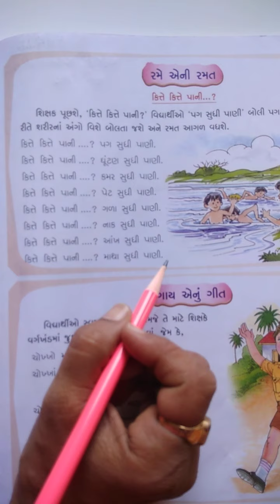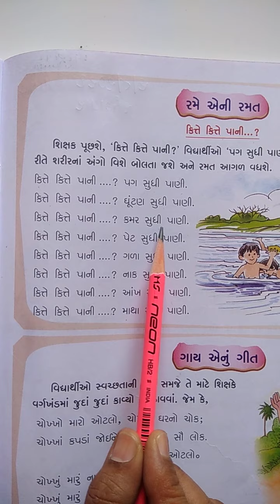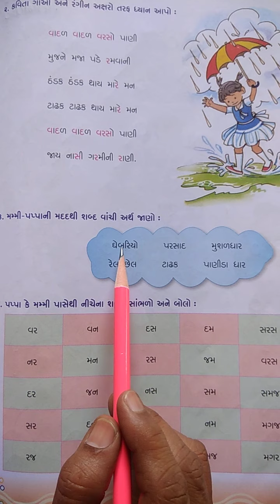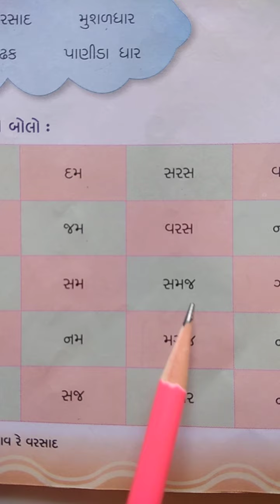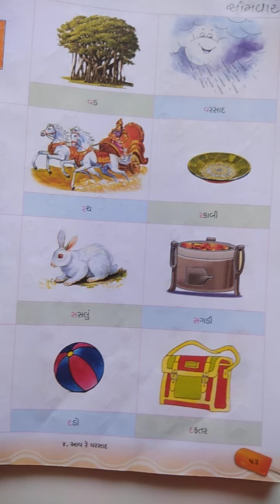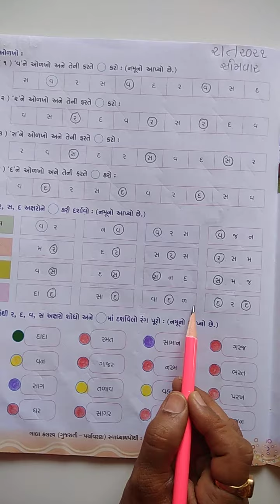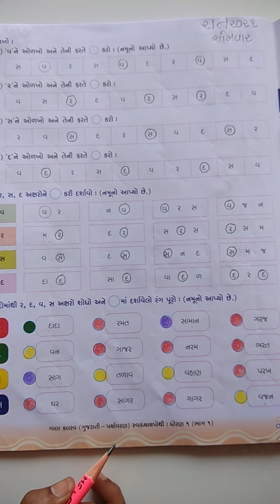ધોરણ-૧ ગુજરાતી સ્વાધ્યાયપોથી કાવ્ય-૪